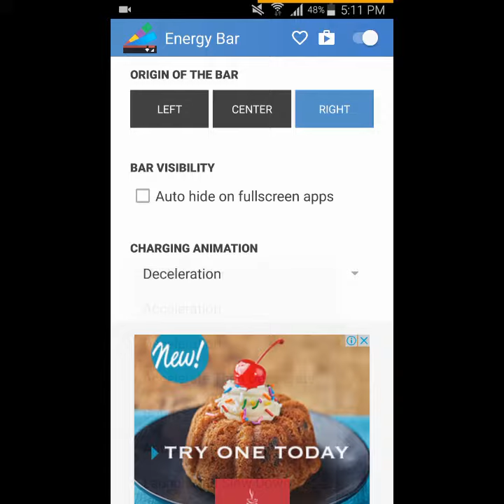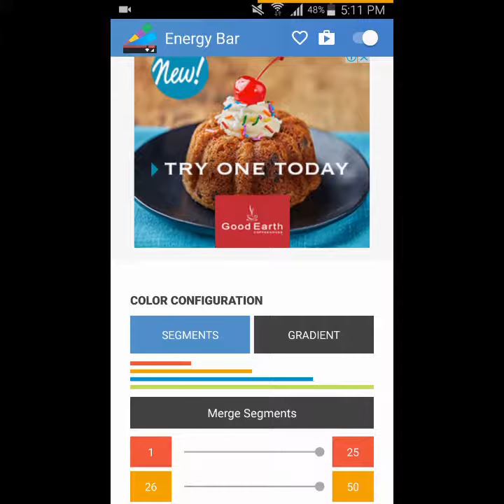Energy Bar App for Android - Top Screen Indicates Battery Level